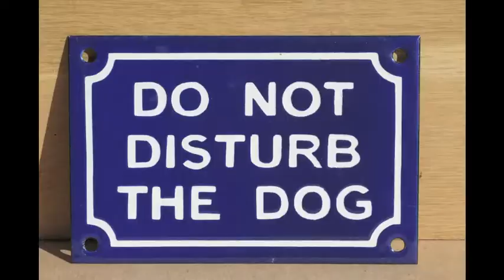Thinking To Some Purpose by S0214830.m4v SUBMITTED